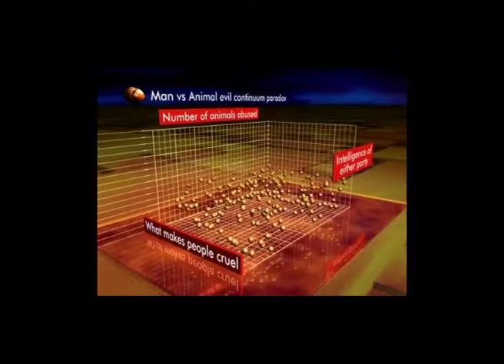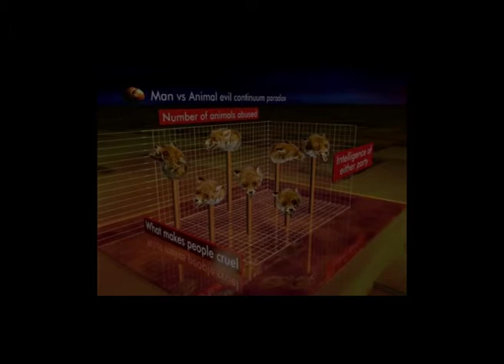Sultans of Ping FC - Bloodsport For All (Carter USM cover)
From CD2 of Carter's Glam Rock Cops single, 1994.